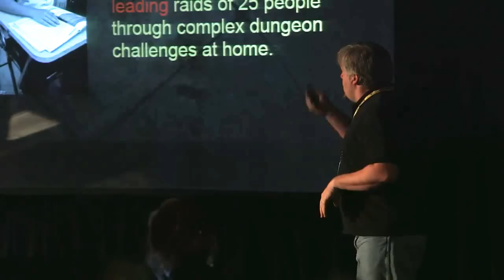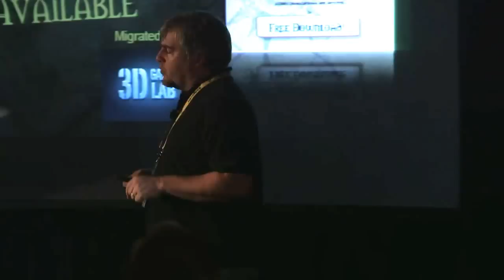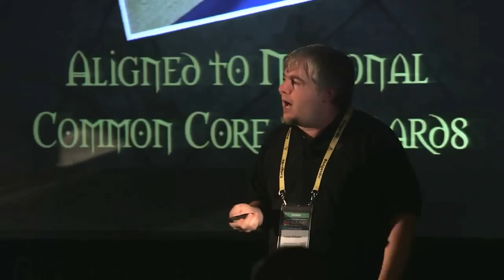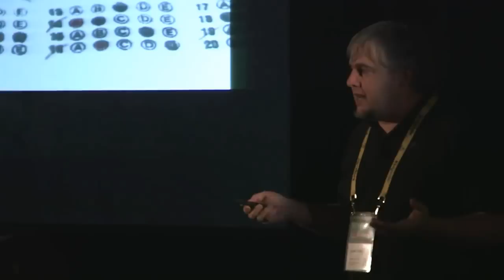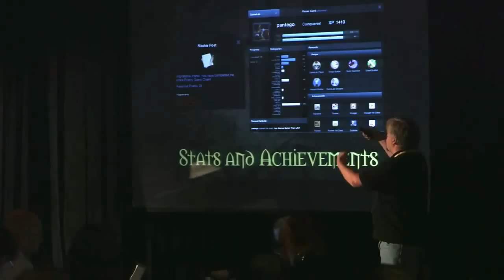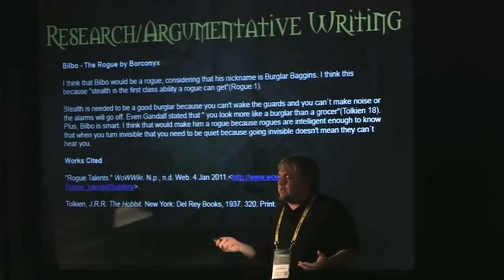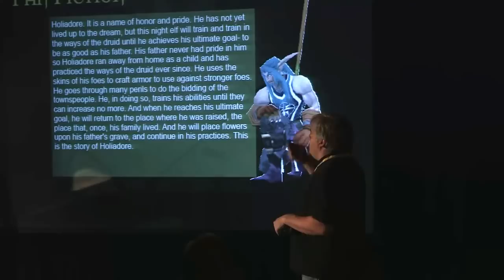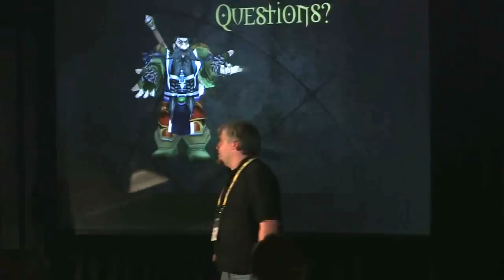Lucas Gillispie - WoWinSchool: How to use WoW and MMORPGs to Engage Students (GSummit SF 2013)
Recorded at GSummit SF 2013:

What happens in the classroom when learning becomes a heroic journey?  Rather than desks and chalkboards, what if students had quests and guilds?  Going beyond simply swapping grades with badges and achievements, Lucas Gillispie, founder of the WoWinSchool Project, will share the journey he and other adventurous educators have begun using World of Warcraft and other MMORPGs to engage students in a playful approach to practicing reading and writing skills.  Along the way student-heroes are becoming better communicators, leaders, and connecting with a global audience.